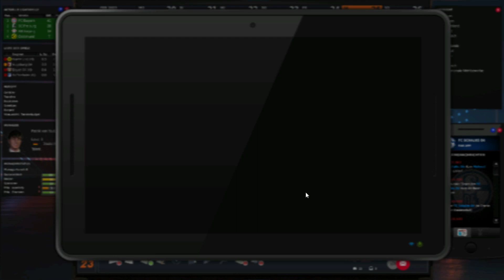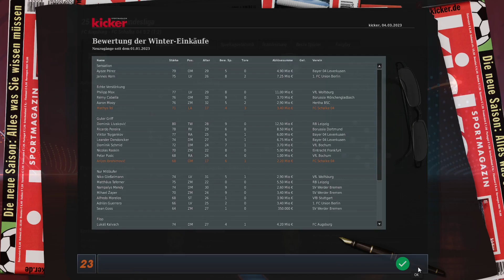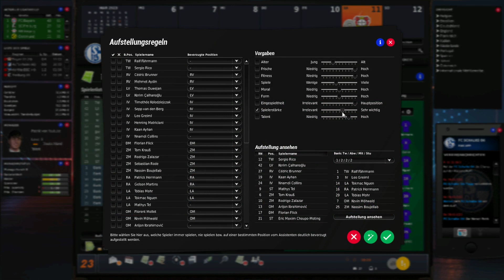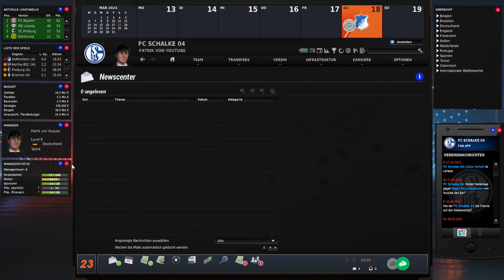Alles geht schief! ⚽️ FC Schalke 04 ⚽️ EA Fussball Manager 23 ⚽️ Folge 008 (Deutsch)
Schalke gewinnt die Umfrage !  Wir steigen ein und unterschreiben beim FC Schalke 04 im Fussball Manager 23. Wie werden wir uns schlagen? Das und vieles weitere werdet ihr in dieser Karriere erfahren. Ich hoffe ihr habt Bock und seid dabei !

Auch dieses mal hat das Team von FM Zocker wieder top Arbeit geleistet und einen neuen Patch für unser geliebtes EA FM13/14 an den Start gebracht. Auch nach 20 Jahren ist es noch immer das Game Nr.1 für mich. Wir wollen mit ManUtd. das aufholen was die letzten Jahre zurück geblieben ist. Eine funktionierende Mannschaft und TITEL! Seid gerne mit dabei und erfahrt alles was ihr wissen müsst in dieser Let's Play Reihe.Viel Spaß!

► Gerne auch bei meinen guten FM Kumpels vorbeischauen :)